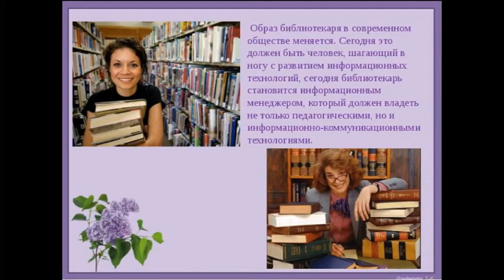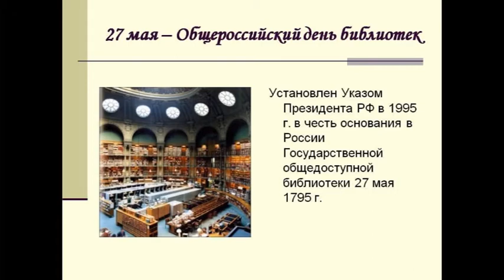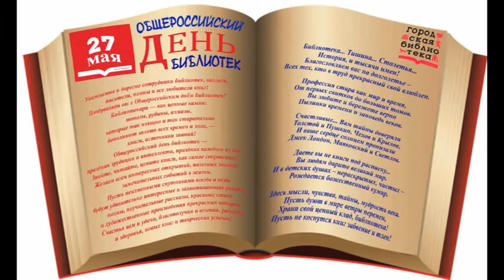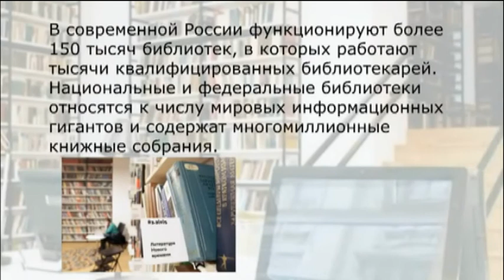ДОФ КФл_Наш верный друг - библиотека